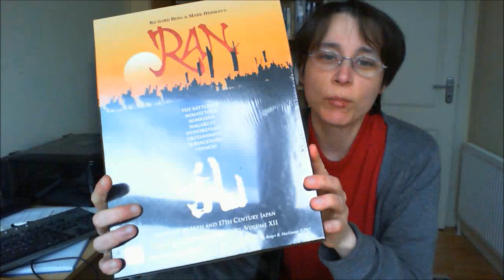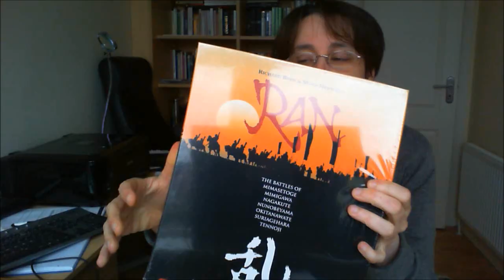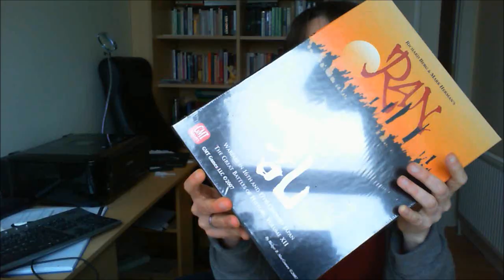Ran Unboxing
Unboxing of the GMT Game "Ran". Music by Jeff van Dyck.